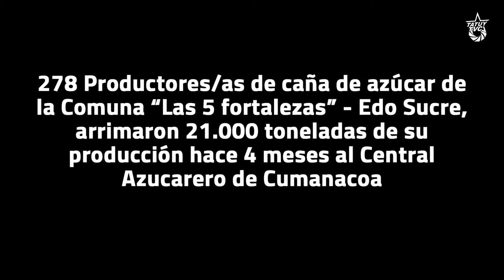[DENUNCIA] La Corporación Tecno-Agro no responde a cañicultores de Cumanacoa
Una delegación de cañicultoras proveniente de Cumanacoa, Estado Sucre, asistió nuevamente a la Asamblea Nacional para exponer la problemática que atraviesan las y los productores de caña de esta localidad desde abril de 2021.

Y es que a la fecha, no cuentan con respuesta alguna, luego que el Central Azucarero de Cumanacoa, administrado por CorpoSucre, en "Alianza Estratégica" con la Corporación TecnoAgro, se negara a pagar la zafra de 21mil toneladas de caña de azúcar que los productores arrimaron al central, acarreándoles pérdidas por el orden de los 500 mil dólares. El pueblo cañicultor de Cumanacoa sigue movilizado, exigiendo respuesta a la empresa y procurando apoyo por parte de las instituciones venezolanas.